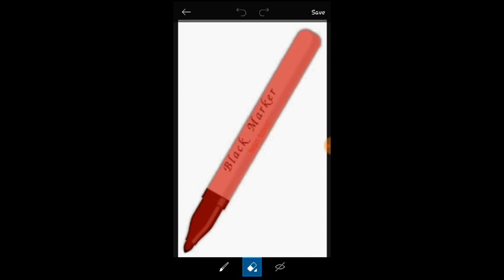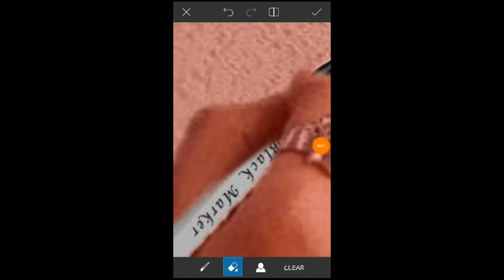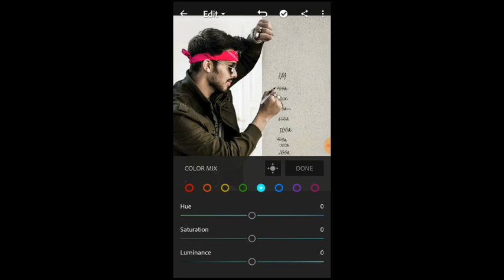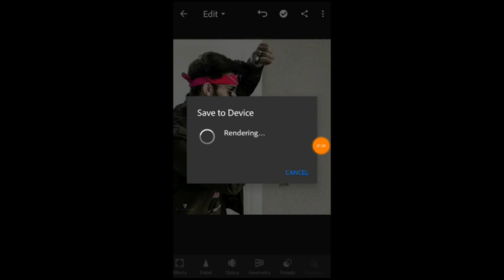Vijay mahar new 900k photo editing|2019